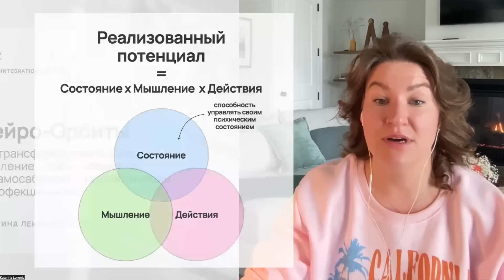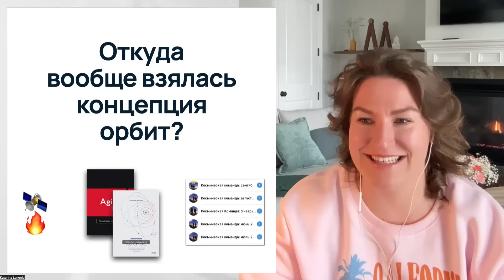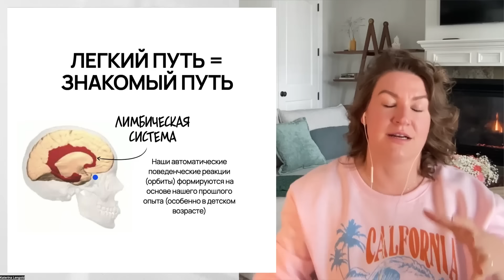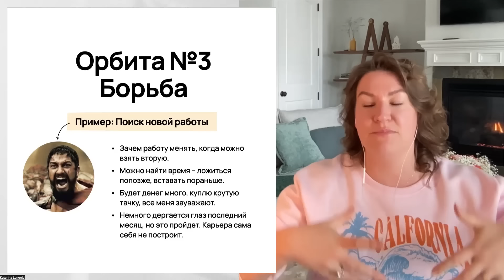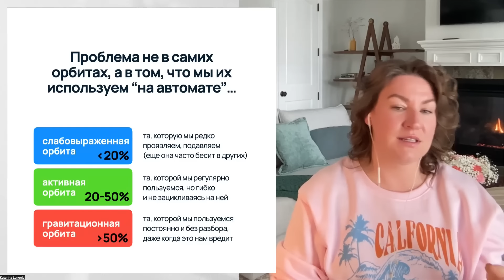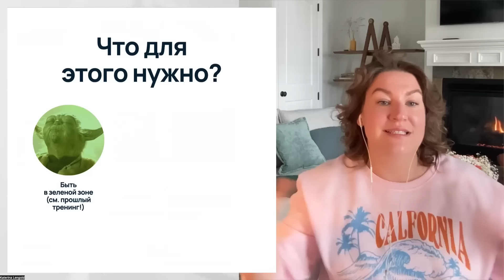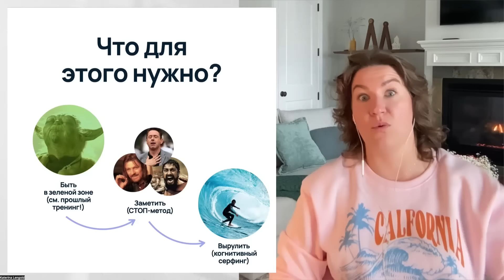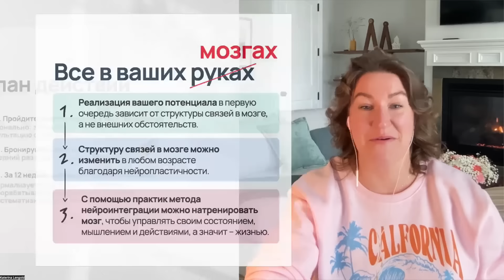Нейро-Орбиты: Как трансформировать мышление и избавиться от самосаботажа и прокрастинации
Таймкоды:
00:00 О тренинге
01:15 Что нужно, чтобы реализовать свой потенциал
02:56 Как возникла концепция нейро-орбит
06:44 Три формы самосаботажа
11:13 Нейрофизиология орбит: как это работает в мозге
17:03 Признаки и маркеры каждой орбиты
20:17 В чем проблема с гравитационными орбитами
26:08 Как “слезть” со своей орбиты: три шага
32:06 Результаты исследования (12 недель)
35:22 План дальнейших действий (+ бесплатные консультации)